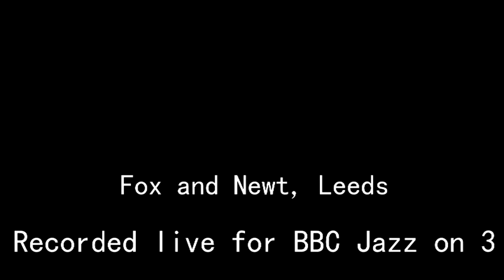Shatner's Bassoon - Breakfast With Boghead (BBC Radio 3 Broadcast)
Oliver Dover - Saxophone
Craig Scott - Guitar
Johnny Richards - Keyboard
Miick Bardon - Bass
Andrew Lisle - Drums
Joost Hendrickx - Drums

Filmed by Lewis Campbell
Edited By Ben Wilkinson

Sept 2012